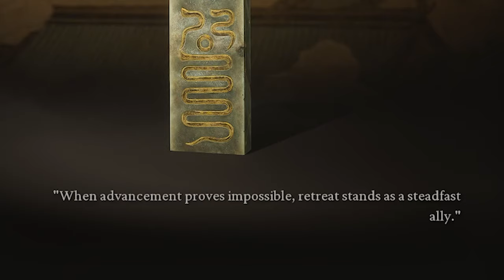DIA PLAYS BLACK MYTH WUKONG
SOCIALS BELOW!

Thumbnail Me :)

EDITOR: Me :)